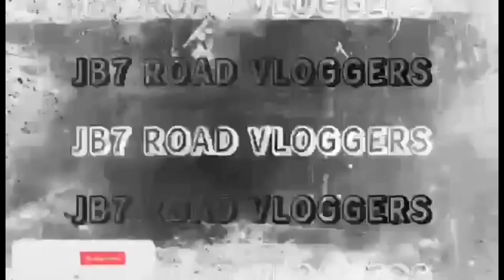KAI SOTTO (WIN) SISIRAIN ANG RING SA LAKAS NG SLAMDUNK MGA IMPORT NG CHIBA JETS DI PINAPORMA.